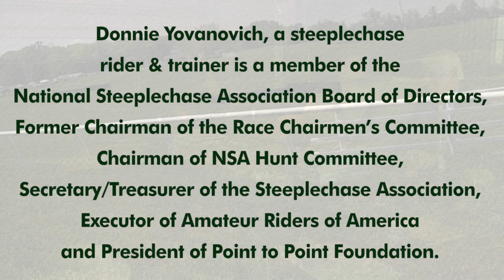The Race that went Wrong- Donnie Yovanovich, a steeplechase rider & trainer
Donnie Yovanovich, a steeplechase
rider & trainer tells the story of a race that doesn't go as planned.
Middleburg Spring Races
is on April 21, 2018
The thousands of race goers coming to Middleburg each April  for the Middleburg Hunt Races. Horsemen who have viewed said it to be the most elaborate and unique of its kind in America.
The Middleburg Spring Races is the oldest Steeplechase racing in Virginia. It is almost 100 years old.

MSRA Race Office
Middleburg, VA 20118
 (race course address)
Glenwood Park
Foxcroft Road
Middleburg